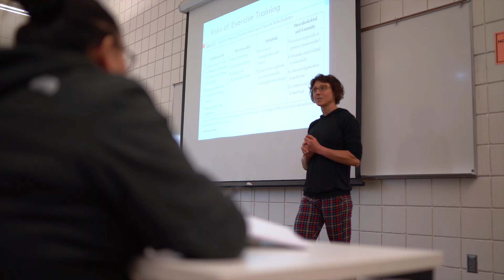Meet Our Professors: Dr. Abigail Larson, Kinesiology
Dr. Abigail Larson’s career did not begin in a classroom, it began on the slopes, and the racetrack. As a two-sport collegiate athlete in cross country skiing and cross country running, Larson began her college career for the sole purpose of skiing and racing. Then she discovered exercise science.

“When I found something that I could learn about and could apply to my training it really clicked for me and took off,” said Larson. “Then I really started to have a lot of success in school as well as skiing.”

This understanding would eventually lead Larson to compete with a professional ski team, race in the 2006 Winter Olympics, and earn her Ph.D. in exercise and sports science. After completing her doctorate Larson taught in Washington before accepting a position as Southern Utah University.

“Eight years later I’m still teaching and I think that's probably what I want to do when I grow up,” said Larson.

Larson says that she is fascinated by absolutely everything in her area of study but that her favorite thing to teach her students is how to apply the science.

“I like talking about how stuff happens on a cellular level but then taking that and turning it into the big picture; figuring out how to specifically apply it to the scenario in a problem-solving way,” said Larson. “I think that is the ultimate outcome for me.”

Of all her experiences, Larson says her proudest moments at SUU are every spring when she gets to watch her students graduate. Larson wants students to know their professors are here to help them succeed and are cheering them on throughout their academic careers and beyond.

“We really do have a personal investment in our students as individuals,” said Larson. “And in helping them to meet their academic potential and their potential after they leave SUU.”

Southern Utah University is a caring campus community where students come to explore their interests and prepare for meaningful careers and life experiences. With more than 140 undergraduate programs and 21 graduate and certificate programs across six academic colleges, SUU proudly offers world-class, project-based learning opportunities where students gain professional experience before entering the job market.